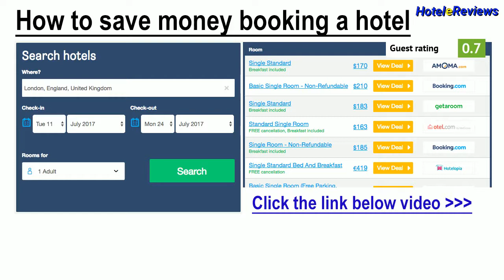Camping Village Riviera *** Hotel Review 2017 HD, Numana, Italy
Save money booking hotel Camping Village Riviera in Numana, Italy
Set on the shore of Lake Garlate, Camping Village Riviera is located in Garlate, 5 km from Lecco Train Station and the shores of Lake Como. It features free WiFi throughout and free bicycles.The simple, air-conditioned mobile homes offer an outdoor dining area, a flat-screen TV, and a well-equipped kitchenette. The private bathroom includes a hairdryer.Camping Village Riviera's restaurant is open for lunch and dinner and serves traditional Italian cuisine.A sauna and a hot tub invite to relax...